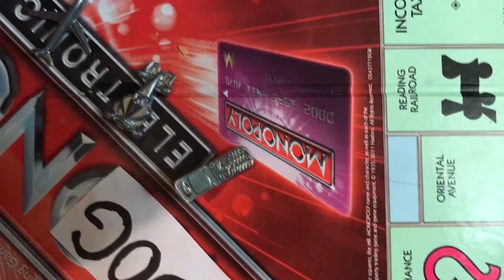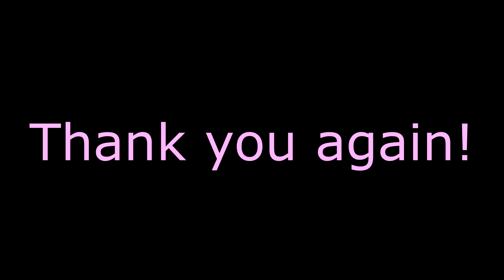Dognopoloy - Behind the Scenes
Creating these videos is time consuming and scenes don't always turn out like they should, but it's always rewarding when it eventually comes together. The fact that laughing is always guaranteed is a definite bonus!